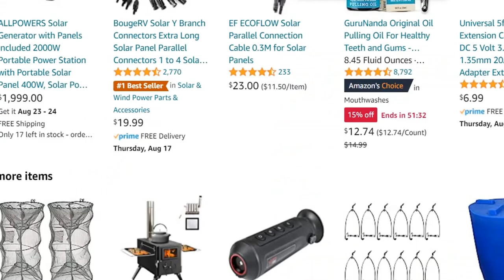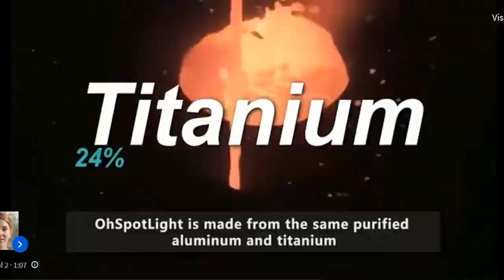Fake Youtube ads Scams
I'm pretty sure by now we have all seen these youtube ads that promote the best product on the market right? Except, they're fake, I break down just one of those ads since after all, they ALL follow the exact same format. Don't fall for these. It all started with the stupid drone ads that I fell for years ago!